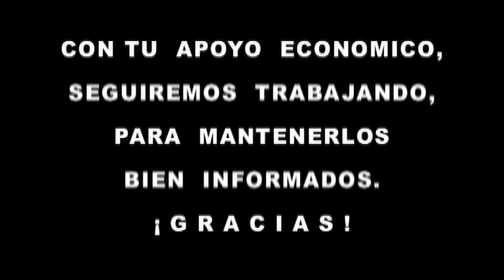El Gitano Tlaxco Tlax 3 Diciembre 2016